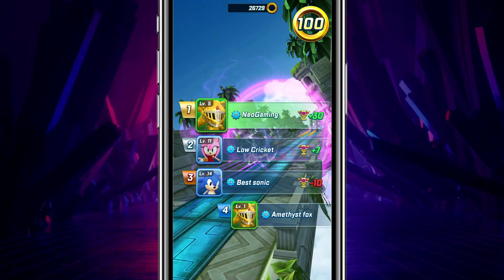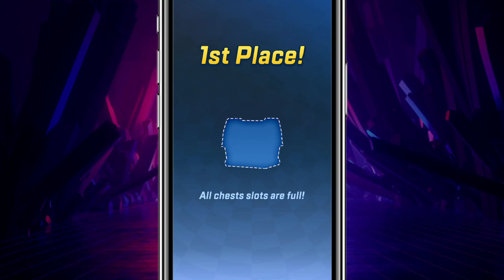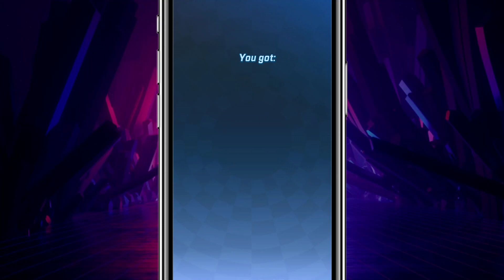Sonic Forces: Gameplay Walkthrough Part 182 - Excalibur Sonic! (iOS, Android)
📋 DESCRIPTION:
SEGA
    * 147 in Action
    * 4.6, 36.9K Ratings